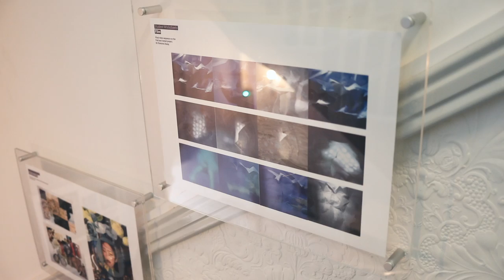Art & Design Foundation: Yimei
Hear how Kings helped Yimei prepare for a Fashion degree in the UK.